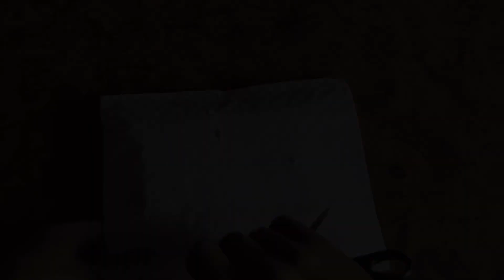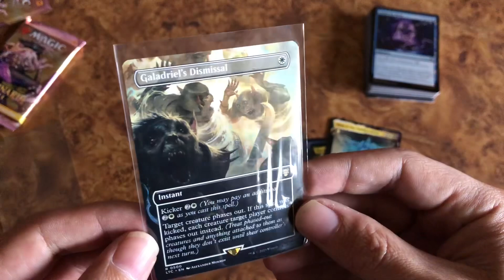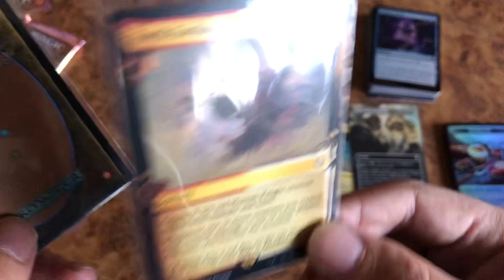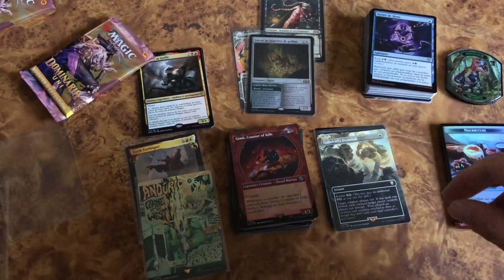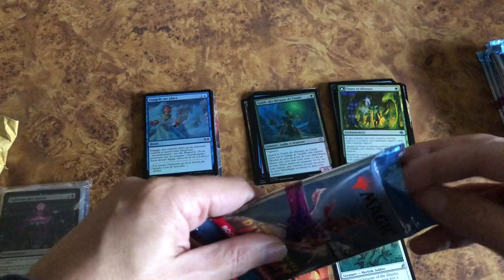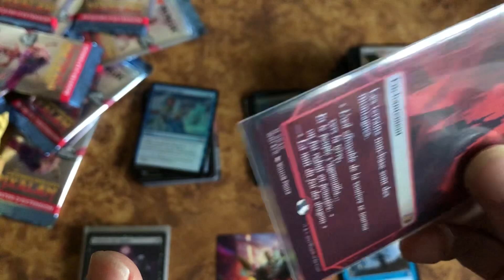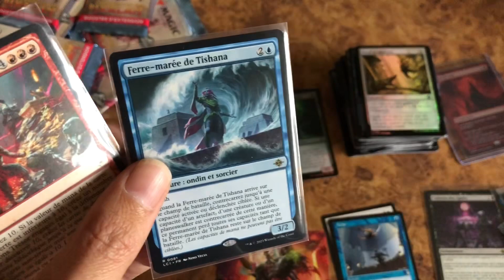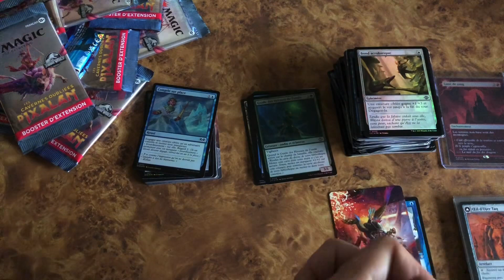Réception Colis VOGGT, 1ere partie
Yop tout le monde on se retrouve pour une vidéo Unboxing de colis, oui j ai encore craqué
Des bisous